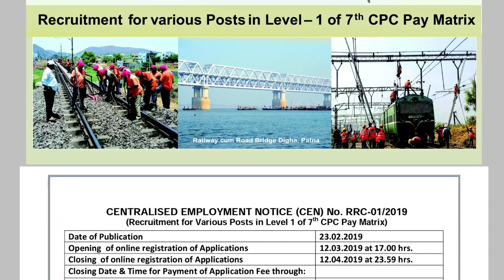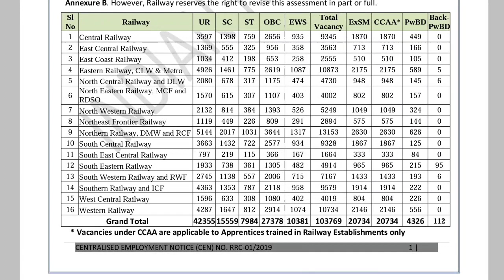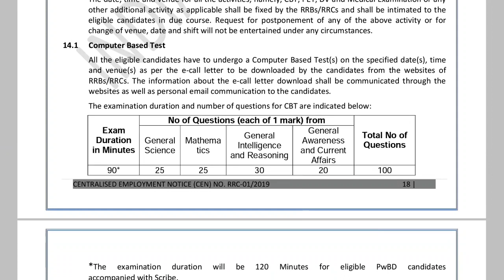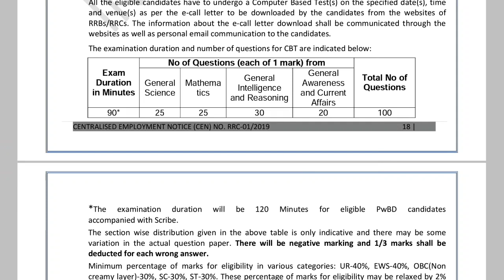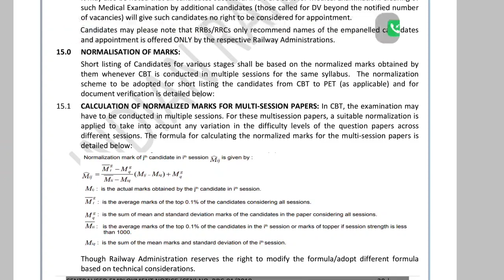🥳🥳 REMIND - RRB GROUP D '21 👍👍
WhatsApp Join : "Hi" to 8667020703

வணக்கம் தமிழா …

தமிழா அகாடமியின் ஆசிரியர் குழுவால் புதிய பாடத்திட்டத்தின் அடிப்படையில் புதிய சமச்சீர் கல்வி புத்தகத்திலிருந்து தொகுத்து வடிவமைக்கப்பட்டுள்ளது .
பல ஒரே பாடங்களில், இருக்கக்கூடிய ஒரே மாதிரியான தகவல்களை ஒன்றாக தொகுத்து படிப்பதற்கு ஏற்ற வகையில் வடிவமைக்கப்பட்டுள்ளது.

Books Order at : 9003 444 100, 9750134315 இந்த எண்களில் ஆா்டா் செய்து கொள்ளலாம்.

இப்பொழுது தயார் நிலையில் உள்ள புத்தகங்கள்
I. இயற்பியல்
II. வேதியியல்
III. உயிரியல்

இயற்பியல், வேதியியல், உயிாியல் – 3 புத்தகங்களும் கொாியா் கட்டணம் உள்பட ரூ.960 மட்டுமே. பணம் செலுத்திய பிறகு உங்களுடைய முகவாி, பணம் செலுத்தியதற்கான Receipt இவற்றை மேலே குறிப்பிட்ட எண்களுக்கு WhatsApp Message செய்து ஆா்டரை Confirm செய்து கொள்ளவும்.

ACCOUNT DETAILS:
Name : A.Saravana Kumar
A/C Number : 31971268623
IFSC Code : SBIN0011067
Bank : State Bank of India
Branch : Batlagundu

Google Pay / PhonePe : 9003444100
UPI ID : tamizhaacademy@oksbi

தமிழா அகாடமி
வத்தலக்குண்டு, திண்டுக்கல் மாவட்டம்